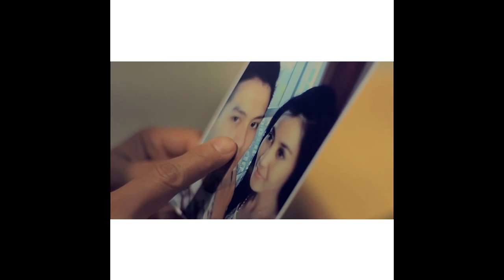Marcel Bernard Santiago